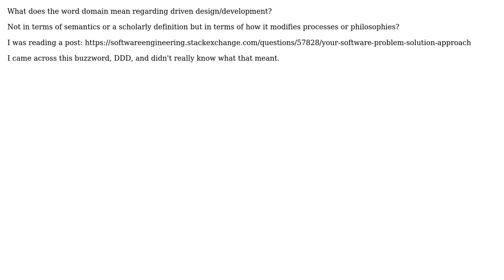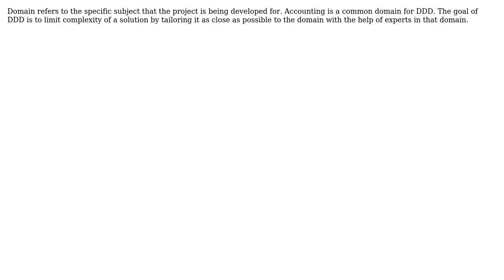Software Engineering: What does "domain" mean when referring to DDD (2 Solutions!!)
Software Engineering: What does "domain" mean when referring to DDD

With thanks & praise to God, and with thanks to the many people who have made this project possible! | Content (except music & images) licensed under CC BY-SA | Music | Images & others | With thanks to user Ryathal user Robert Harvey user chrisjlee user Carlos A Merighe and the Stack Exchange Network Trademarks are property of their respective owners. You are responsible for your own actions.